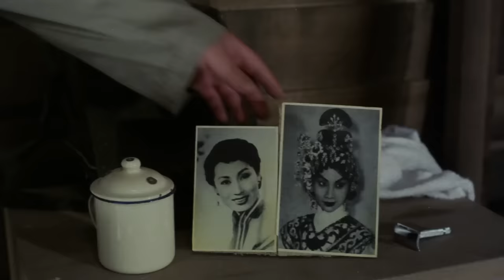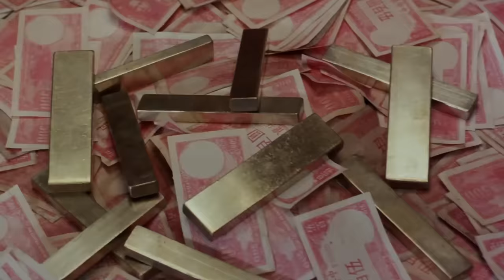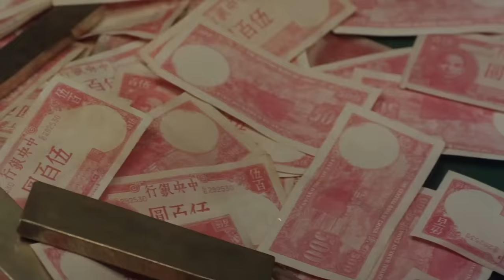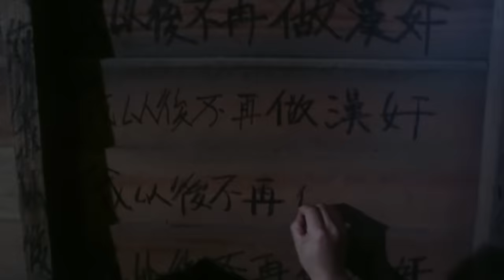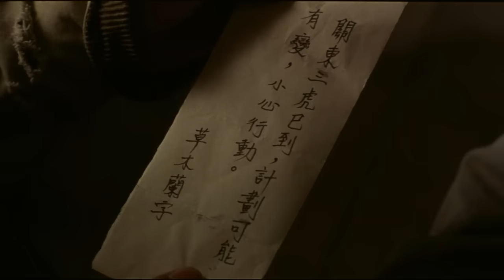BINH ĐOÀN PHÚ QUÝ [Thuyết Minh] - Hồng Kim Bảo, Lưu Đức Hoa | Phim Võ Thuật Hành Động Kungfu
Phim Hàng Động Võ Thuật Kungfu Hấp Dẫn Nhất Thuyết Minh | Đoàn Binh Phú Quý.

Binh Đoàn Phú Quý – The Fortune Code lấy bối cảnh cuộc chiến tranh thế giới thứ 2. Phim xoay quanh hành trình thanh niên tên Wah (Lưu Đức Hoa) truy tìm người giữ mật mã để có thể truy cập tài khoản ngân hàng Thụy Sĩ, có chứa một khoản tiền cực lớn. Nhiệm vụ của anh phải được hoàn thành trước khi những kẻ tàn ác nhận được mật mã và trước khi chúng tiêu diệt toàn bộ trại tập trung. Phim có những pha hành động đẹp mắt của Lưu Đức Hoa và Hồng Kim Bảo.